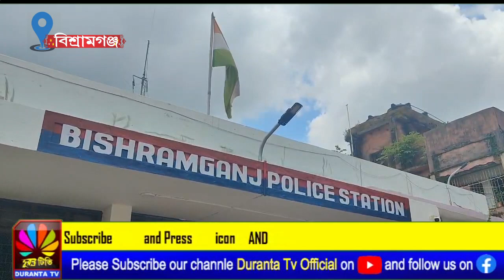নাবালিকা ধর্ষণের অভিযোগে এক ব্যক্তিকে আটক করলো বিশ্রামগঞ্জ থানার পুলিশ